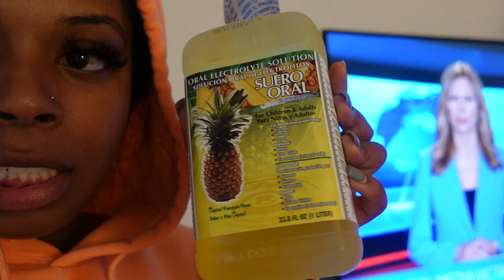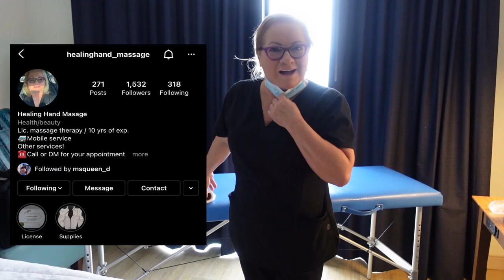SKINNY & NATURAL BBL VLOG DR JAMES MCADOO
Went to plantation florida for my bbl.